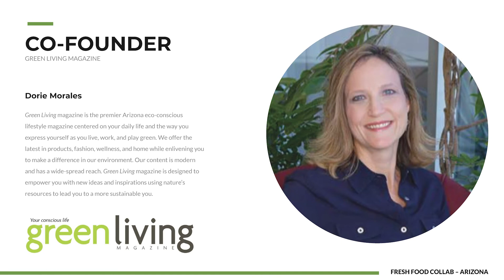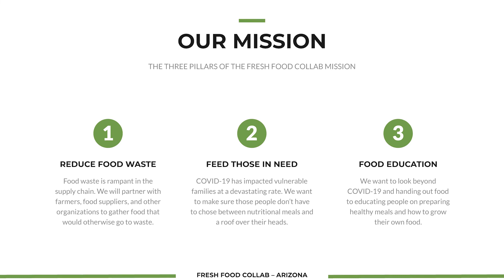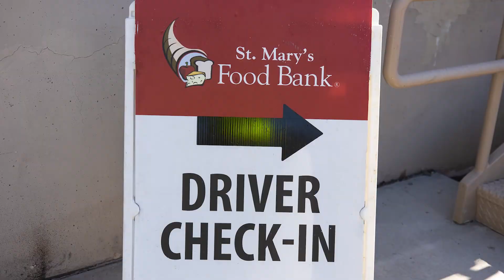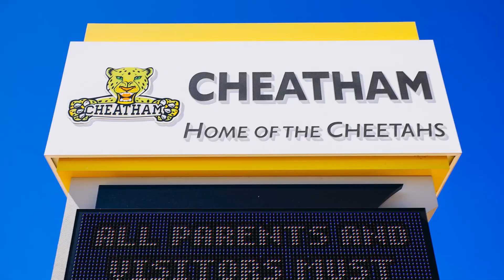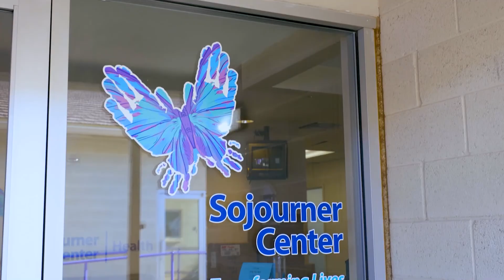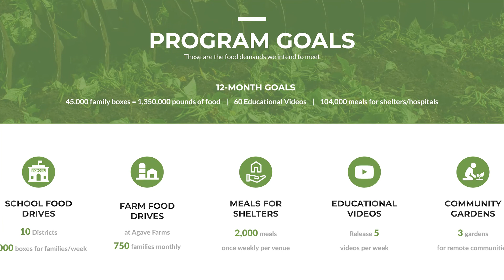Fresh Food Collab: 1 Million Pounds of Community Food Relief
This is how UFE was involved with giving out 1 million pounds of food. Learn all about the amazing local organizations that helped make the Fresh Food Collab the success that it was!